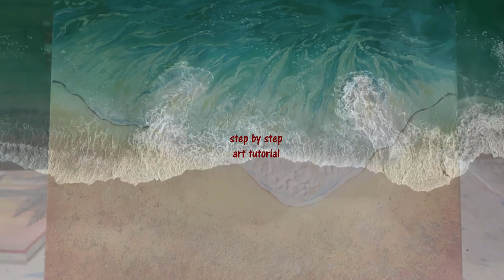How to paint a beach scene with acrylic paint - step by step tutorial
Welcome to Paint and Pinot Top Tips giving you some top tips to help you with your painting and general artistic skills.

In this video, follow this step by step guide on how to paint this gorgeous textured beach from above.

On this channel you will find weekly videos where I get to share my passion for Art, getting outdoors and spending time with my adorable dogs Oscar and Cheezal.

Equiptment used:

Chromacryl acrylic paint (warm and cool versions of each primary colour)
Art Spectrum brushes series 2000

Canon SL2 with Canon EF Lens - 50 mm - F/1.8

Drone shots courtesy of P.J Rogers